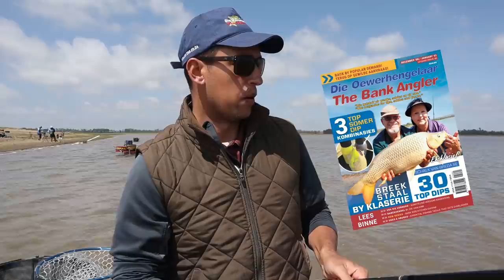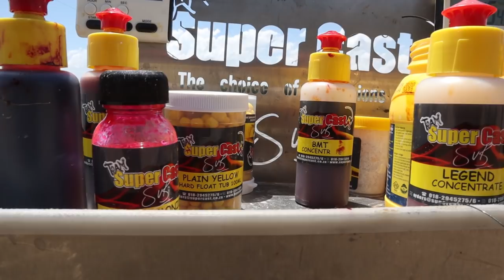Die Oewerhengelaar en Super Cast vang sakke vol vis!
Ons het saamgesmelt en vir ‘n dag lekker op die oewer van die Vaaldam gaan hengel, waar ons karpe en groot babers gevang het asook ‘n paar nuwe stokke getoets het, en boonop loot ons ‘n mooi prys van Super Cast uit.